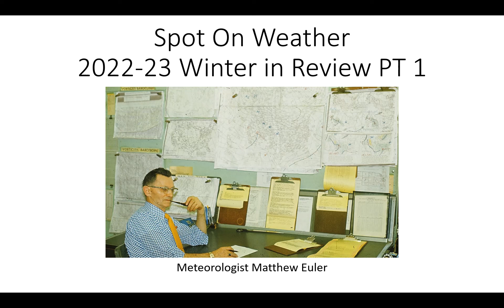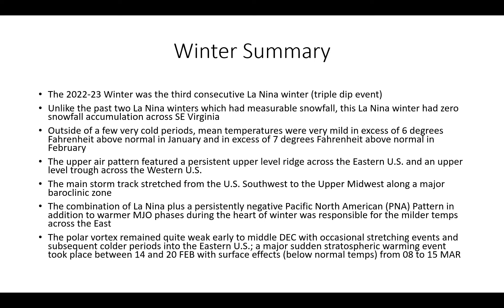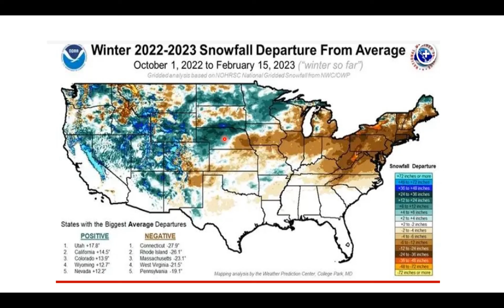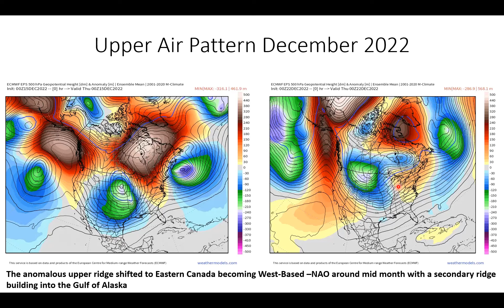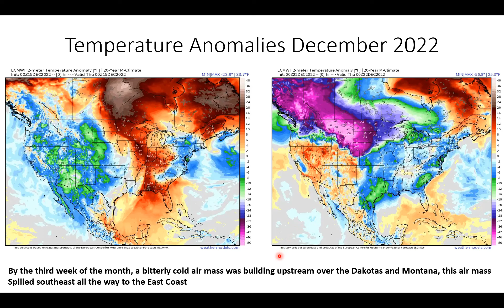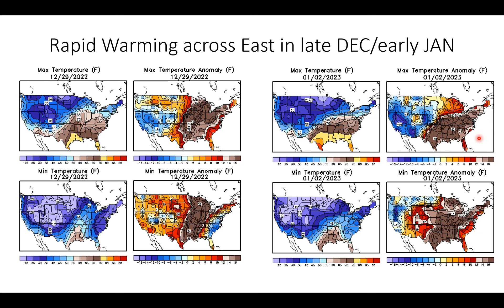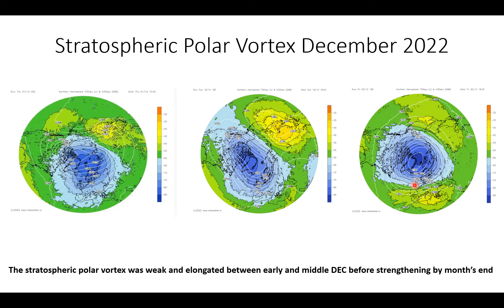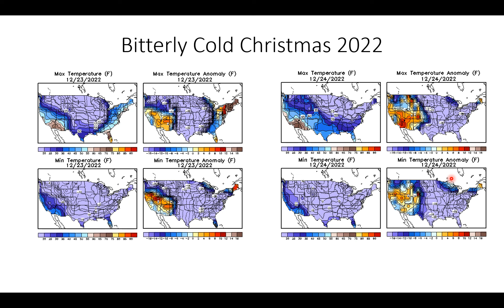2022 23 Winter Review Part I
In tonight's video, I take a look at the 2022-23 Winter in Review with an overall winter summary and a look at what transpired during December 2022.